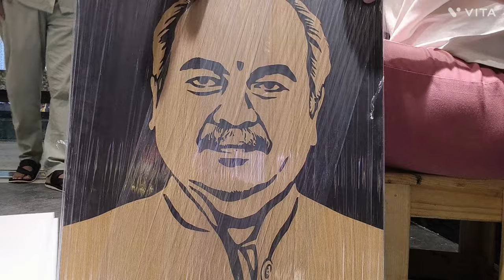Vlog-24 | Lahari Art Gallery | Narendra Singh Tomar Ji Wooden Crafted Portrait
Vlog-23 | Lahari Art Gallery | Narendra Singh Tomar Ji Wooden Crafted Portrait |
politicians ka portrait
lakdi se face

Lahari Art Gallery is founded and owned by two brothers SAHIL LAHARI and ROHIT LAHARI.

Sahil Lahari has a big name in the world of artists and art. A well-known personality with the perfect perception of seeing the world. He is the artist who is not paid for his labour but for his vision. His perception of seeing things is very different that is the reason his paintings are sold at a very rate.

According to the owners: “PAINTING IS A SELF DISCOVERY. EVERY GOOD ARTIST PAINTS WHAT HE IS”!

Lahari Art Gallery is one of the most famous and renowned art galleries all across the world, came in the existence in 2009. This art gallery is founded by one of the most well-known artists Sahil Lahari and by his brother Rohit Lahari who belongs from Indore. Lahari Art Gallery is a wonderful art page.  If you are looking for your wooden portraits and as well as coloured paintings then this is the right place. Approximately more than 50 people are working on this platform to provide the best quality of Paintings to their viewers and customers.
Thank you so much for all your support!